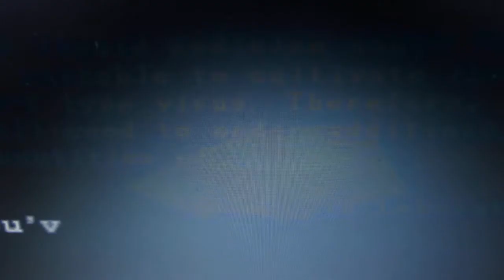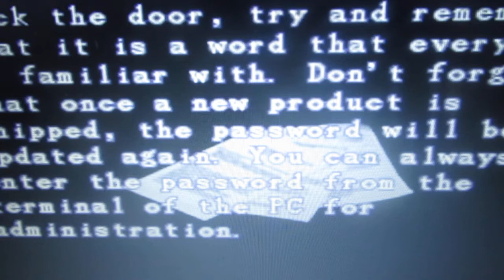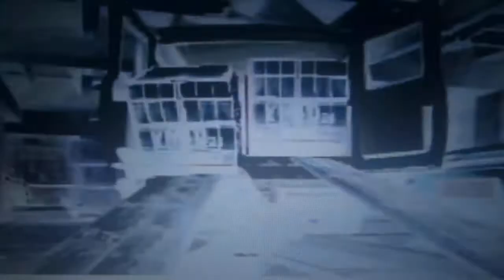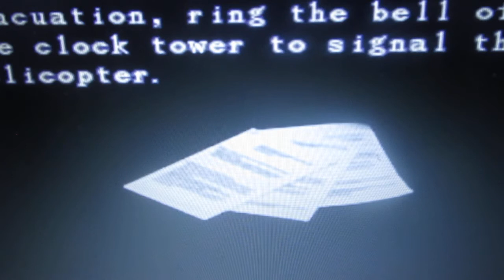Resident evil 25. VÝROČÍ : Resident evil Nemesis 1999 část 4.